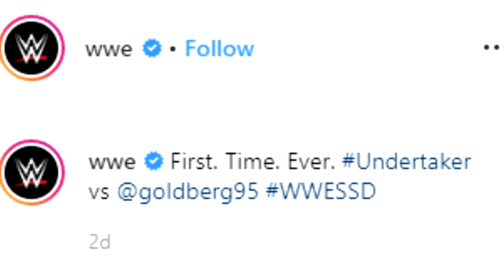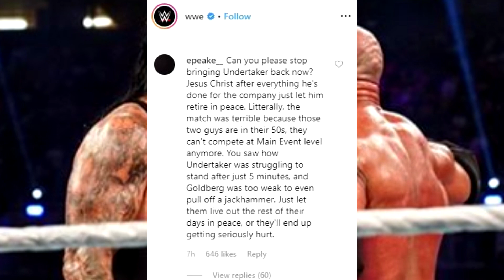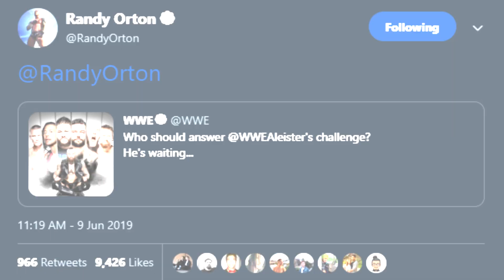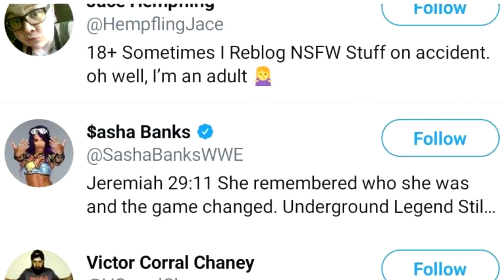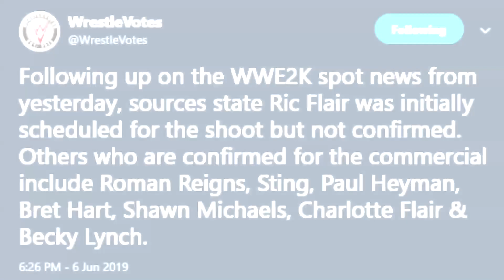Undertaker WANTS To Retire From WWE?! (Randy Orton Winning WWE Intercontinental Title?)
Undertaker finally wants to retire?